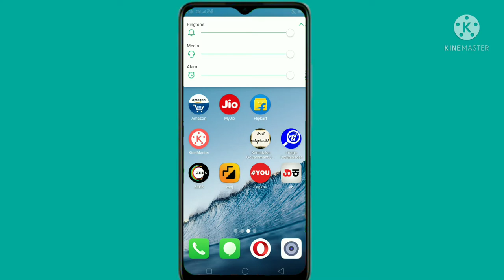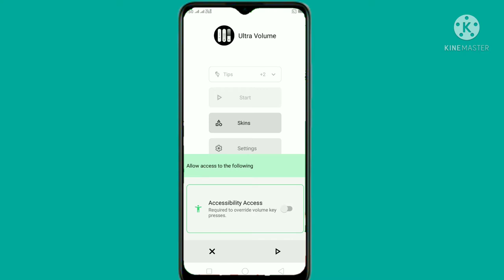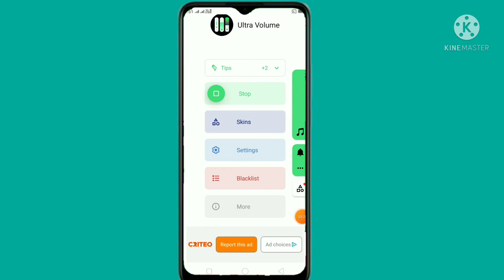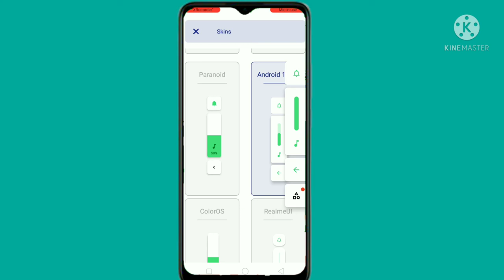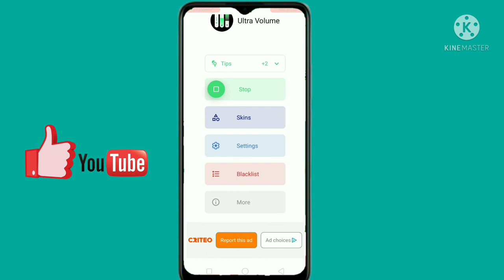ನಿಮ್ಮ ಮೊಬೈಲ್ ಫೋನ್ ನಲ್ಲಿ ವಾಲಿ ಬಟನ್ ಪಿಚ್ಚರ್ ಬಂದಿದೆ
How do I get the volume button in my screen?

how volume button new update on YouTube channel videos 🔥 trending.

new mobile version volume button

all mobile devices volume and review smartphone videos Kannada 2022.

searches in Kannada volume 5 setting amazing videos Kannada

mobile volume button |
video update volume |

my channel videos upload volume button  videos Kannada |